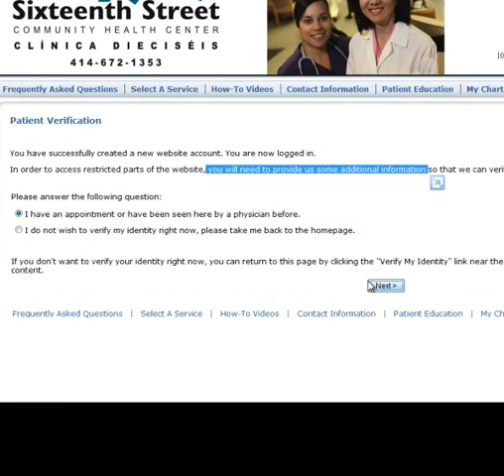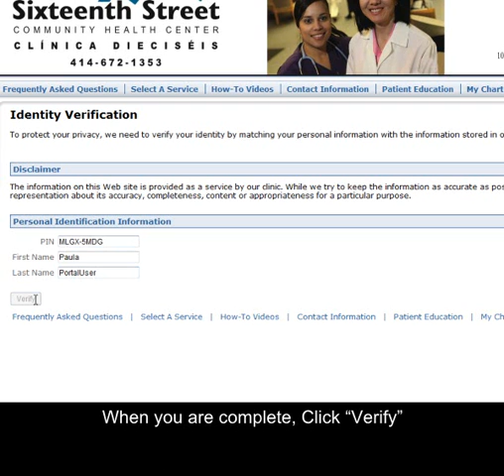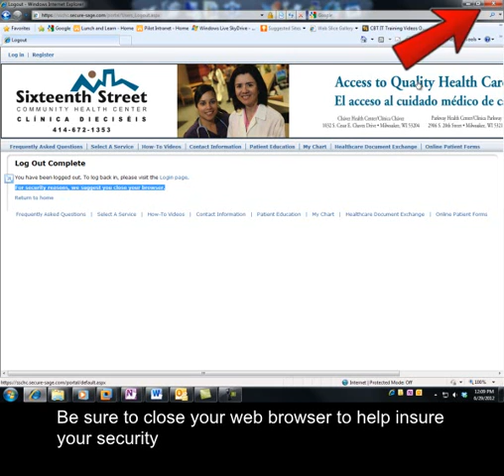My Health Connection - How To Register Patient Account